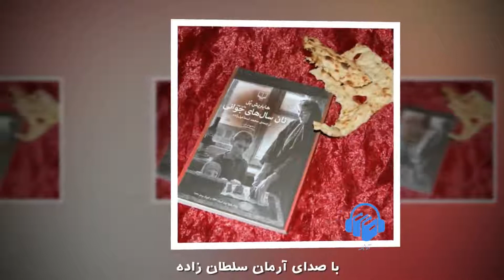کتاب صوتی نان سال های جوانی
کتاب صوتی نان سال های جوانی اثر هاینریش بل ترجمه محمد اسماعیل زاده با صدای آرمان سلطان زاده. نسخه کامل این کتاب صوتی را می توانید از سایت آوانامه دانلود کنید.